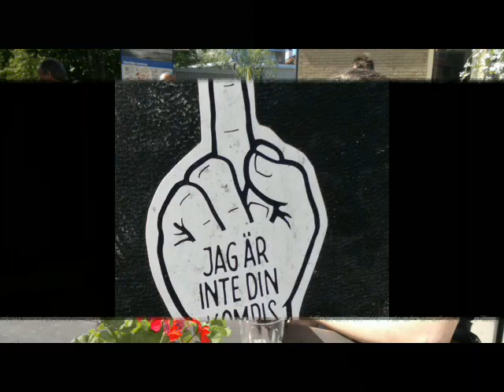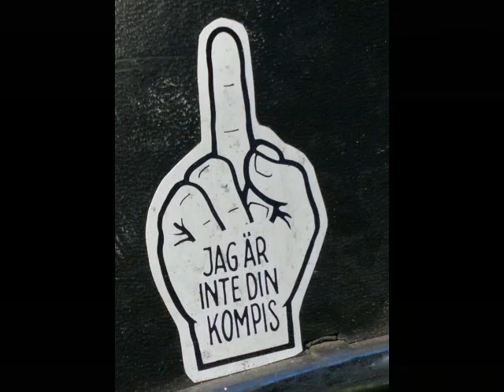Custom Bike Show 37th Sweden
scandinavian championship of custom bike building